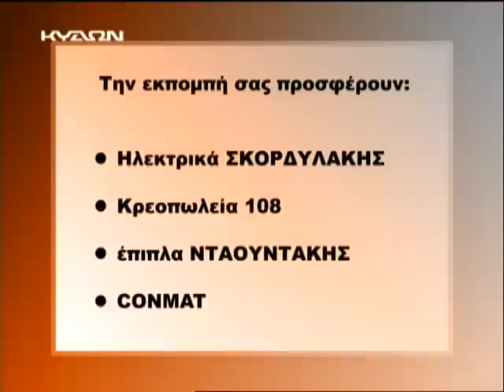16 3 16 ΣΕΡΓΙΑΝΙ ΣΤΗΝ ΠΑΡΑΔΟΣΗ ΜΕΡΟΣ Α